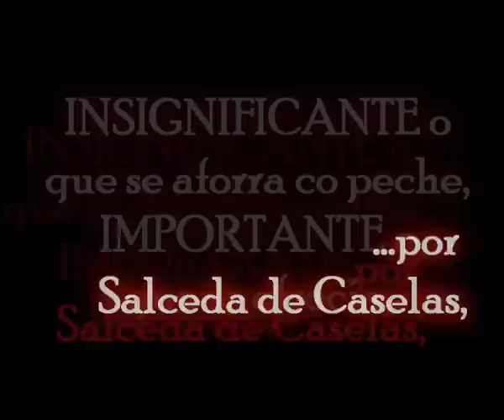Salceda de Caselas contra o desprecio do SERGAS, fruto da política do PP na Xunta.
Non hai xustificación creible para esta medida.
A "miseria" que se aforra non é comparable o que se perxudica.
18 de setembro do 2010.